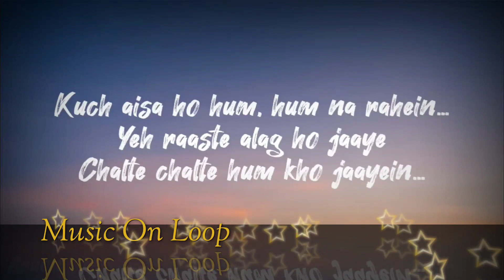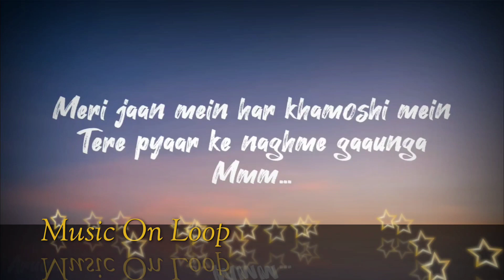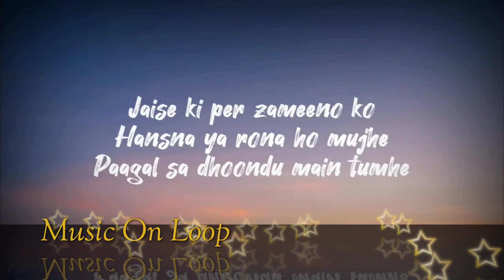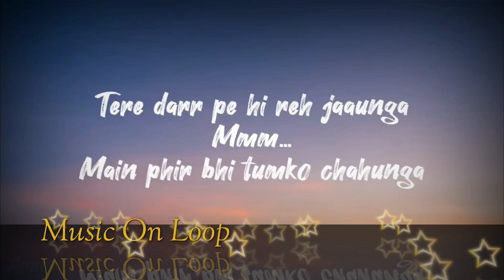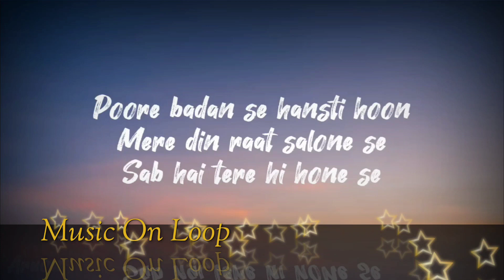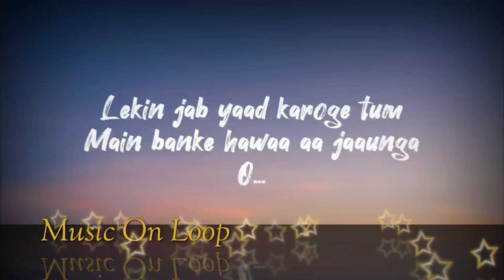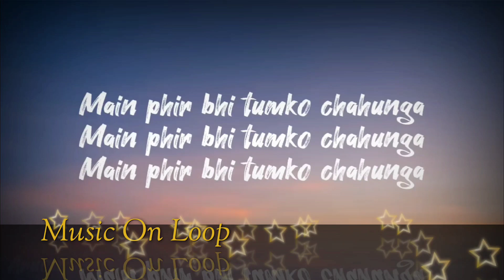Phir Bhi Tumko Chaahunga | Arijit Singh | 1 Hour Loop | Lyrics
Phir Bhi Tumko Chaahunga (lyric) | Arijit Singh | Arjun K & Shraddha K | Mithoon , Manoj M

Song: Phir Bhi Tumko Chahunga
Singer: Arijit Singh, Shashaa Tirupati
Lyrics: Manoj Muntashir

🎧 Lyric:--  Phir Bhi Tumko Chahunga

Mmm…

Mmm…

O…